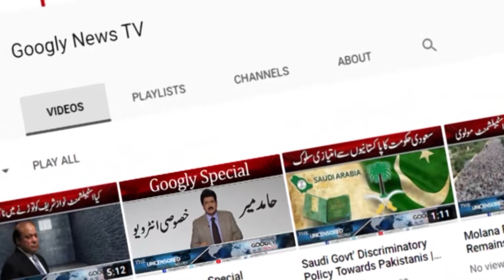Saba Qamar Nai Deepka Kei Wajah Sai Indian Film Kei Offer Kiyun Thukrai? | Googly News TV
Saba Qamar Nai Deepka Kei Wajah Sai Indian Film Kei Offer Kiyun Thukrai?